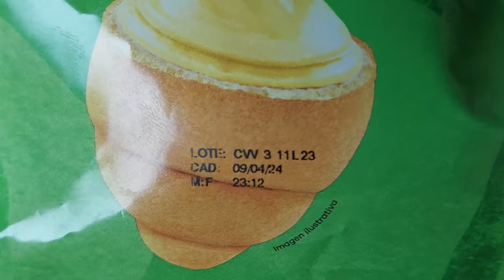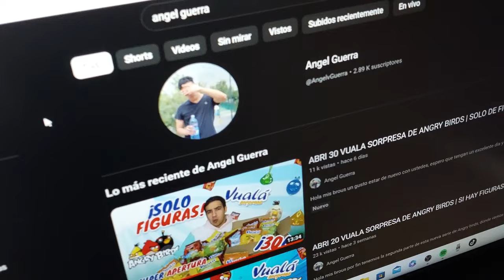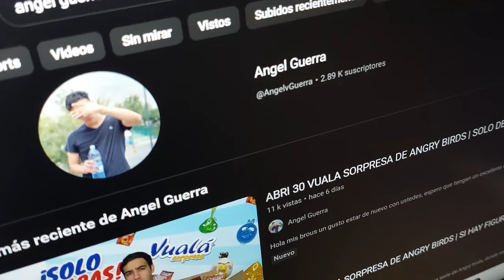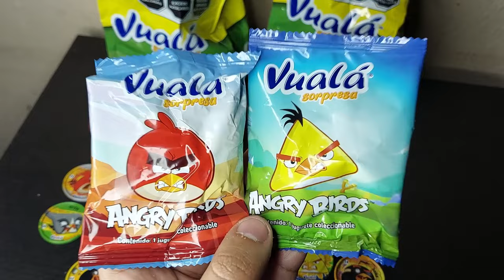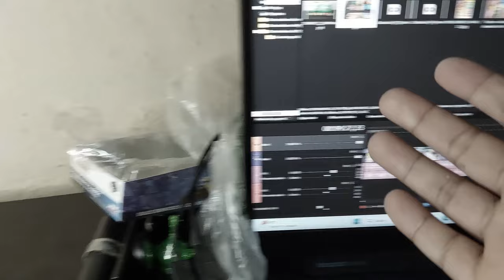Encontre a Hal Angry Birds Vualá Sorpresa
Consegui mas figuras en el intercambio del sábado.

¿quieres patrocinar un vídeo? da click a este enlace y Unete!